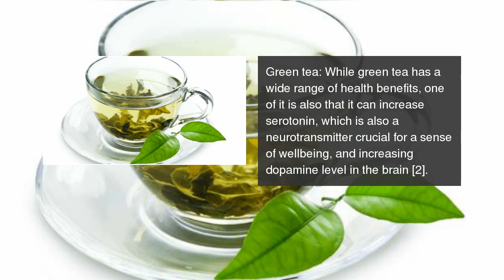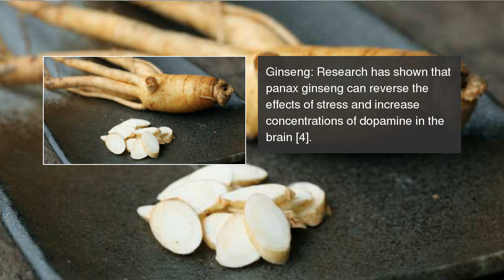6 ways to naturally increase dopamine level, the ‘feel good' hormone!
You can naturally boost your dopamine levels by adding these foods to your diet! 6 ways to naturally increase dopamine level, the ‘feel good’ hormone!